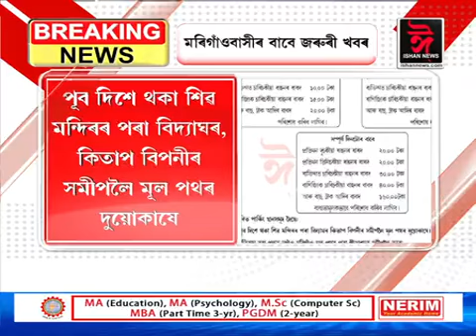মৰিগাঁওবাসীৰ বাবে জৰুৰী খবৰ।